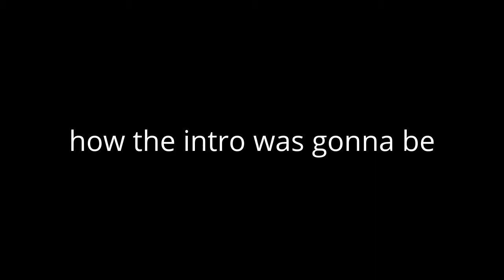knife only!!! (Call of duty advanced warfare)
hi this is a knife only round and i suck pretty bad^^ and i hope you all like my new intro kinda a intro. leave a like and a comment down below. i love you all!!